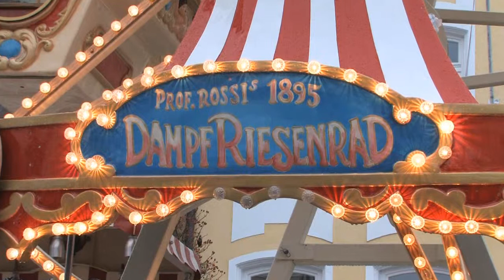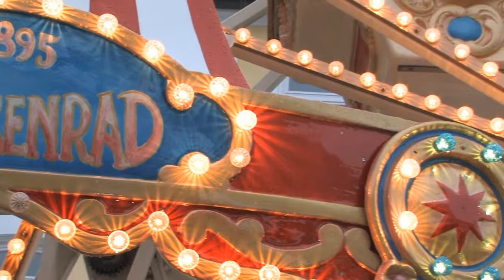Thalkofers Dampfriesenrad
Ein Beitrag von Erwin Mertl by EMOVIES24